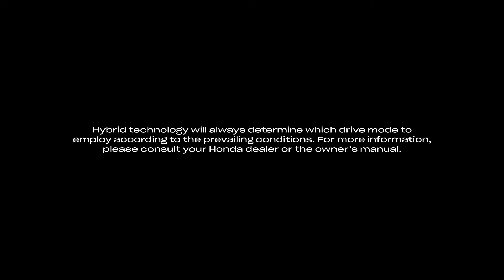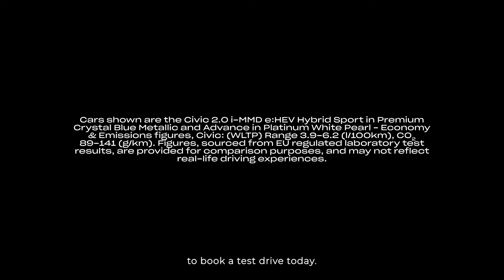Hybrid Performance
Honda Civic eHEV Hybrid Performance